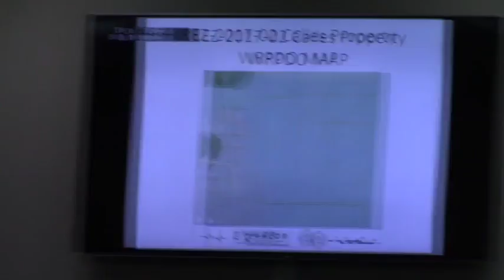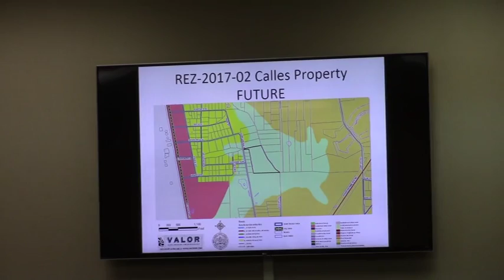10. REZ-2017-02 Wilmer Calles on behalf of Rosa Calles 13.6 acres @ GLPC - 2017-01-30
REZ-2017-02 Wilmer Calles on behalf of Rosa Calles
Property Location: Alexandria Street
Request to rezone 13.6 acres from CON (Conservation) & R-10 (Suburban Density Residential) to E-A (Estate Agricultural)